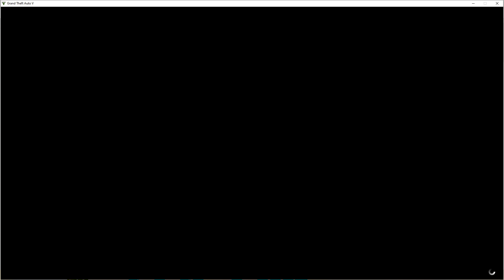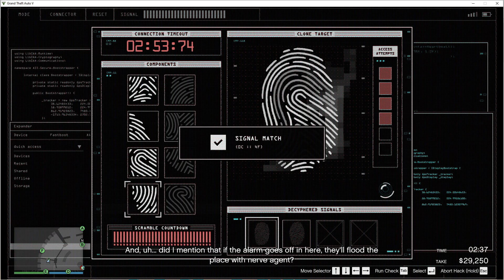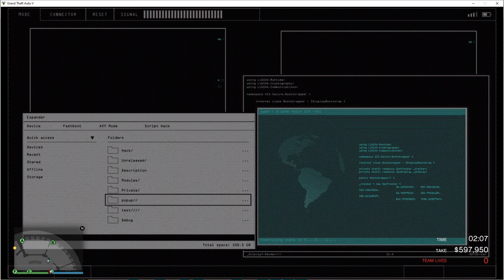GTA Online Casino Silent & Sneaky Artwork (Part 2) Same old same old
Same old thing.